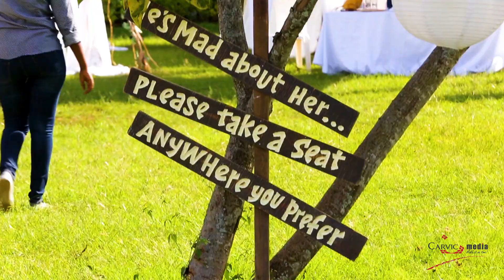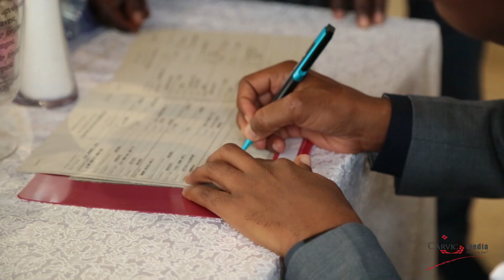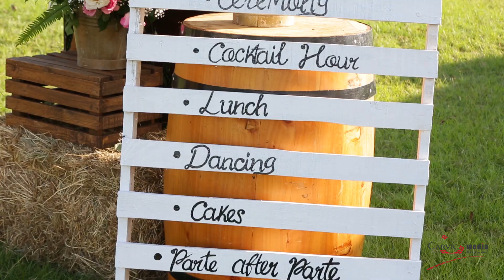EKIO-NKIEKIO - Naomi and Glenn KENYAN WEDDING#kenyanweddingdance#kenyanwedding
The Song By Mcubamba Robbah brought out the youthful vibrant and jovial couples wedding to a great culmination. Mr and Mrs Glenn Ong'uti could not hide their joy as they shared the famous dance with their guests at their reception.
Videography and Photography services - Carvic Media - 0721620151/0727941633
Silverstring Band - Dan Obwatho.